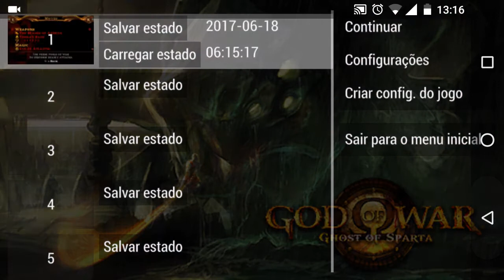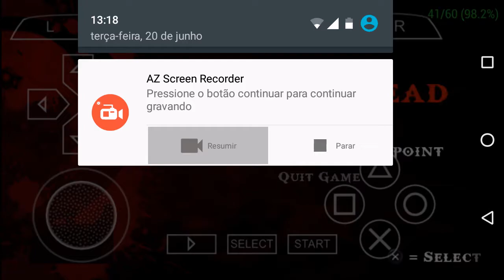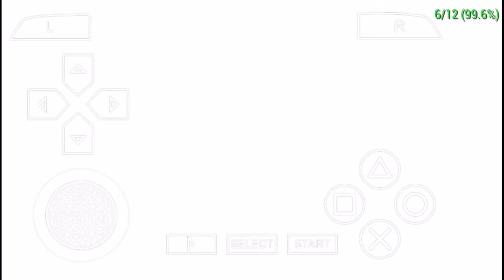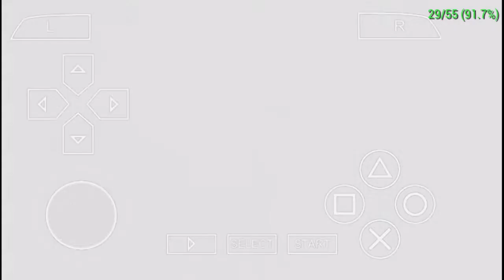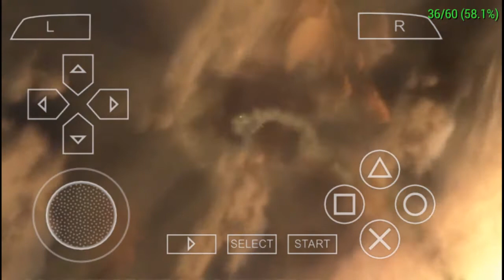GOD OF WAR GHOST OF SPARTA - HERO MODE - DETONANDO ERINYS #12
GALERA esse vídeo ficou incrível ESTOURA ARREBENTA O BOTÃO DE GOSTEI, ATIVEM AS NOTIFICAÇÕES, COMENTEM SE VCS GOSTAREM. Faça parte da nossa fortaleza. É isso galera. VALEU FALOU E FUIII !